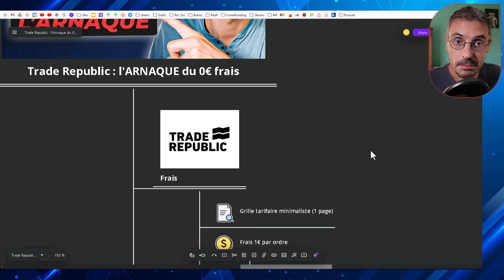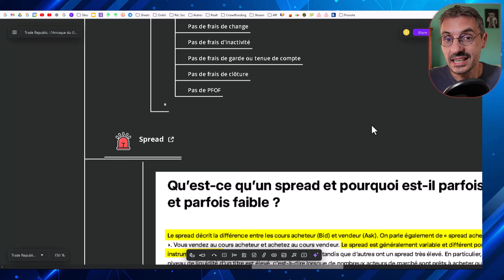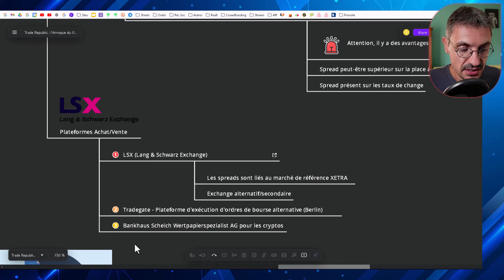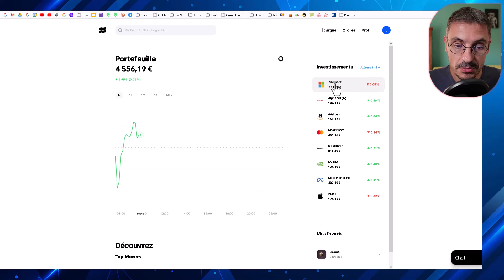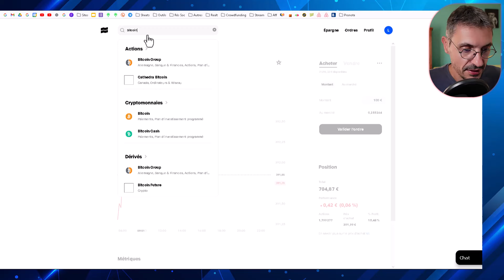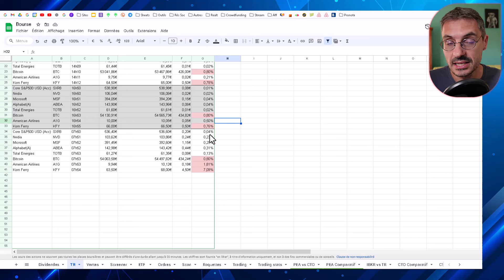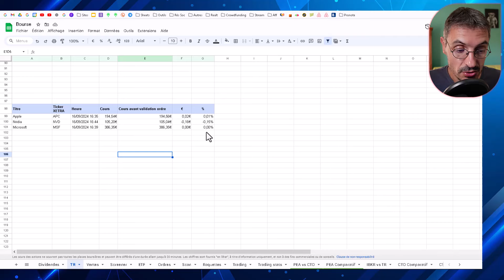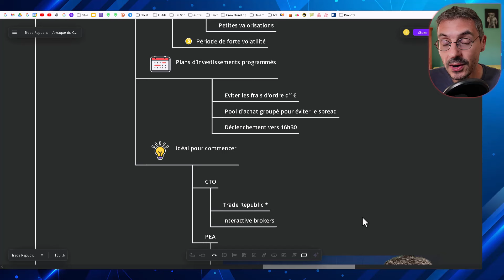Trade Republic : l'ARNAQUE du 0€ frais ? 🤔 (Spread)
Trade Republic : l'ARNAQUE du 0€ frais 😡

TRADE REPUBLIC (🎁 BONUS jusqu'à 40€ sous forme d'Action/ETF). A l'inscription saisir le code 👉 GTX6QLTQ

INTERACTIVE BROKERS (🎁 BONUS jusqu'à 1000$). A l'inscription saisir le code 👉 laurent914

ℹ️ Communication commerciale